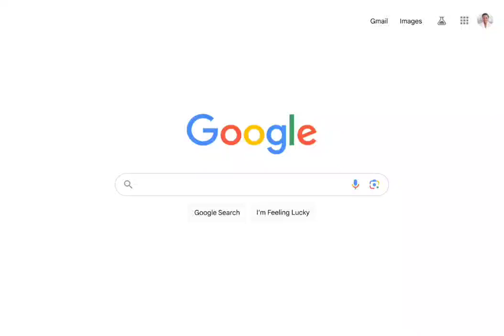Google Entered The generativeSearch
Dive into the future of search engines with Google's latest innovation in this must-watch YouTube short! 🚀 Google has made a groundbreaking entry into generative search, transforming how we retrieve information online. 🌐

Discover the power of artificial intelligence as we unpack the capabilities of Google's advanced search algorithms, designed to understand and interpret natural language queries like never before. 💻🤖

Stay up-to-date with the latest in tech and AI advancements, and witness firsthand the digital transformation taking place in the realm of search engines. Don't miss out on this insightful journey into intelligent search, presented by AINewsToday.